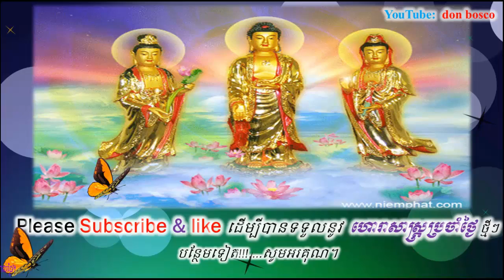មនុស្សឆ្នាំច នេះ នឹងក្លាយជាបុគ្គលដ៏ឆ្នើមម្នាក់ ឬ អ្នកជំនួញដ៏ជោគជ័យម្នាក់,donbosco horoscope